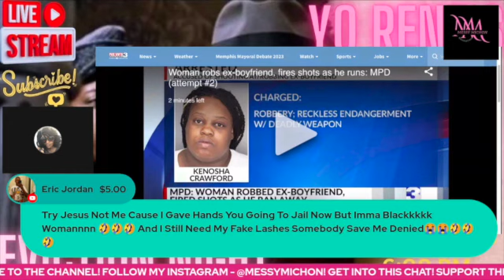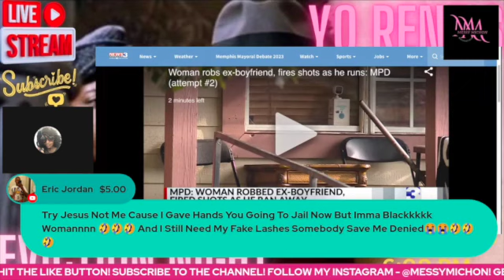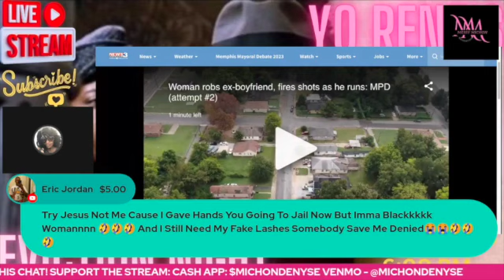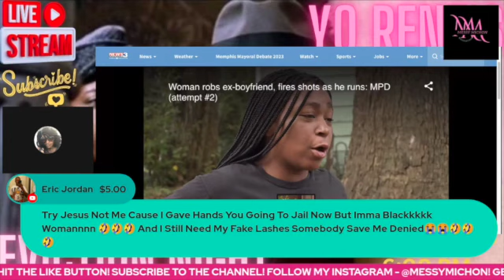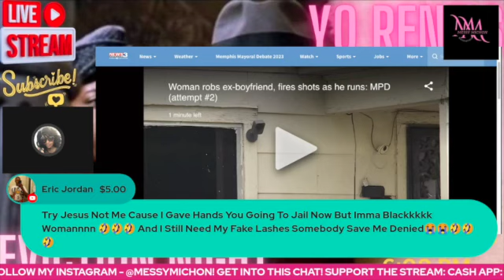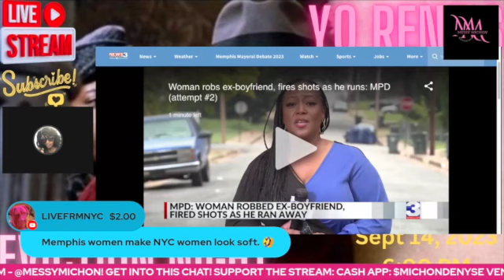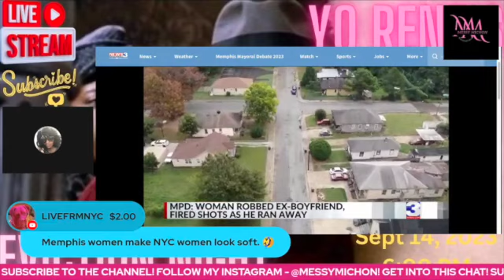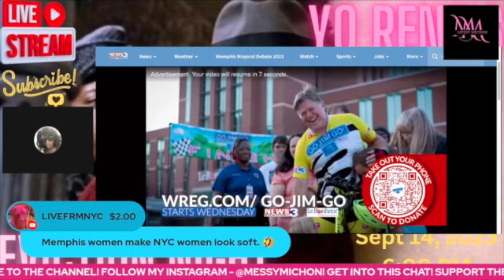Girlfriend ALLEGEDLY Robs Boyfriend! AYO WTF?!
//MAKE YOUR OWN THUMBNAILS AND MORE:
CANVA: